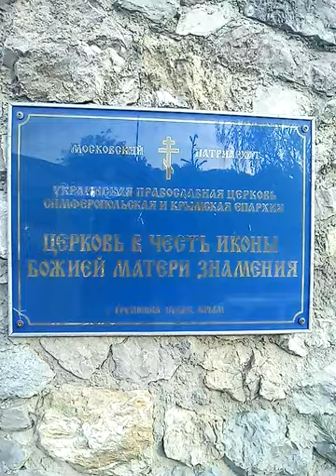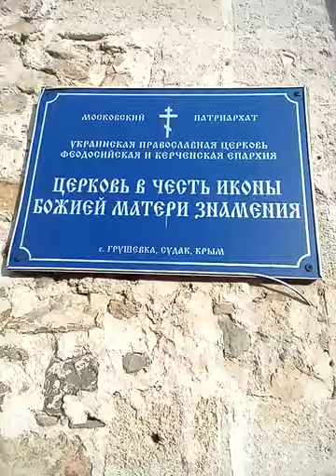Церковь 1- 4 века Старый Крым старый крым 1век 4век 2020 красота